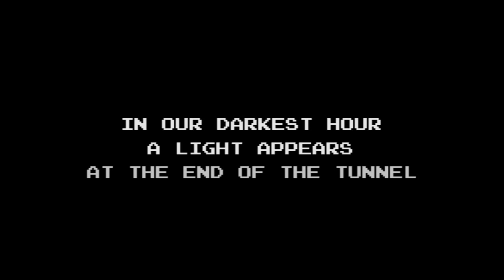Shovel Knight Release Trailer